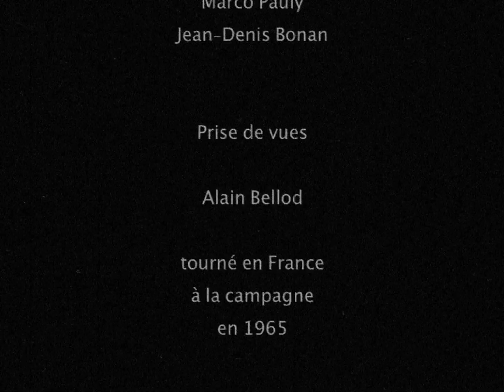A Crime of Love (1965, 7 mins) - Short Film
Original title: Un crime d'amour

Rushes of an incomplete film.

Directed by Jean-Denis Bonan.
Written by Jean-Denis Bonan.
Narrated by Jean-Denis Bonan.